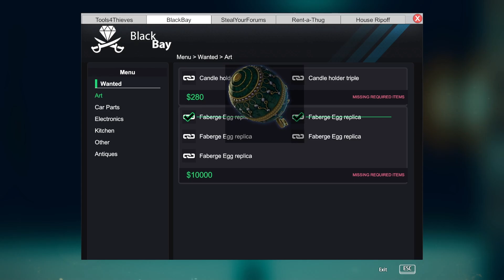EINDE|THIEF SIMULATOR|DEVI PLAY'S GAMES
Animal Crossing New Horizons: Yokai.
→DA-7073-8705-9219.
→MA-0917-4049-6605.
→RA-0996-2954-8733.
Animal Crossing New Horizons: Eorzea.
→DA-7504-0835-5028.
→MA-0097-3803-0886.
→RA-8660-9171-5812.